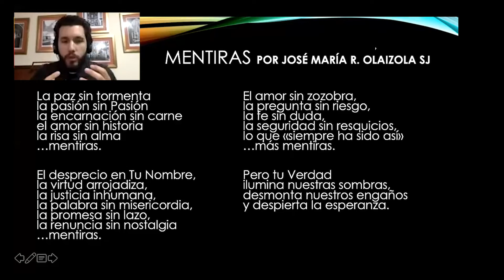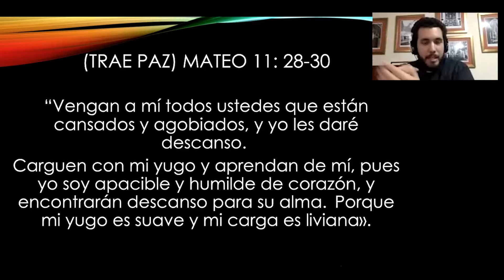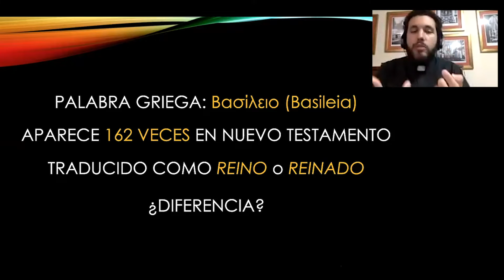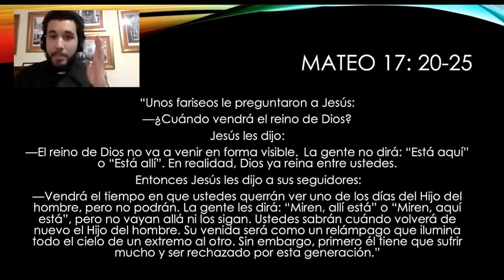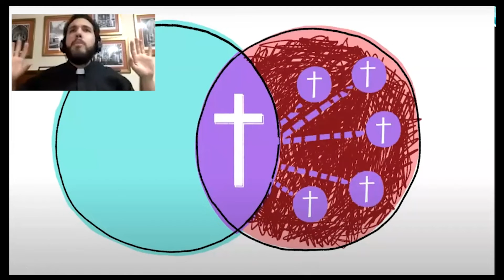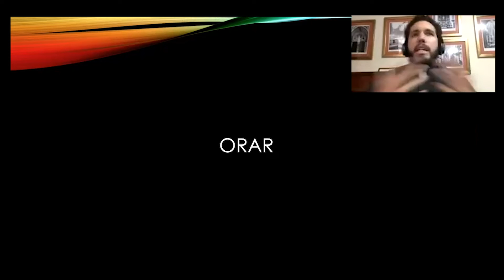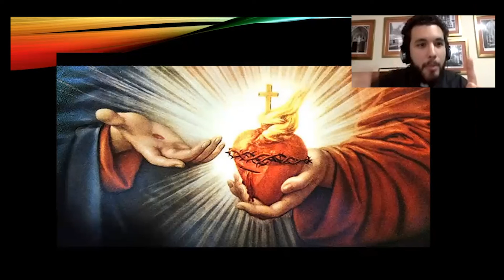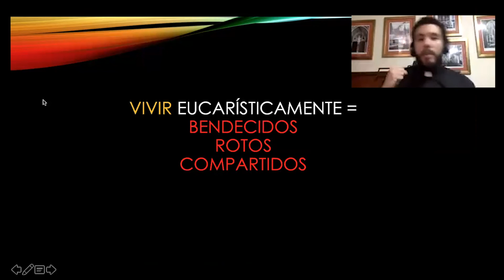Oración Radical: Fe Que Hace Justicia (Taller) | Michael Martínez, S.J.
// Tema: En estos tiempos de protestas, divisiones, polarización y pandemia, ¿qué nos llama vivir la fe? ¿Cómo puede una vida de "oración radical" ayudar a vivir auténticamente los compromisos de justicia? Pastoral Juvenil Hispana de Miami presenta... "Oración Radical: Fe Que Hace Justicia" con Br. Mike Martínez, S.J.

Para profundizar más, mire la charla "Espiritualidad de la Justicia Social" del P. Alberto Ares S.J. (Doctor en Migraciones Internacionales y Cooperación al Desarrollo por la Universidad Pontificia Comillas), que nos indica líneas prácticas de cómo la espiritualidad es fundamental en la lucha de la justicia social

Charla fue presentada 18 de julio, 2020 por Zoom para los líderes de la PJH
Editado por Mike Martínez, S.J.
Grabado por Nayeli Lomeli
Presentado por Pastoral Juvenil Hispana de la Arquidiócesis de Miami

A.M.D.G. 2020